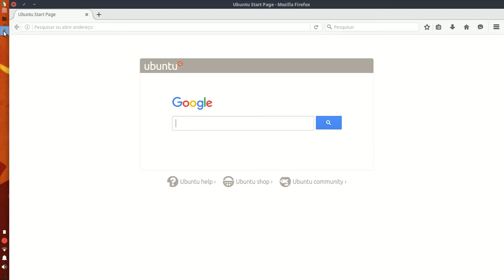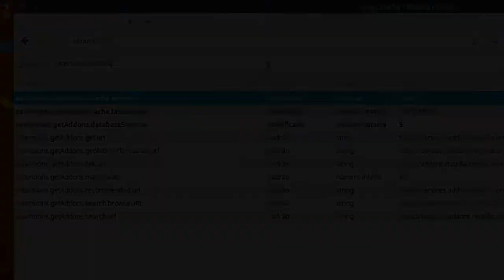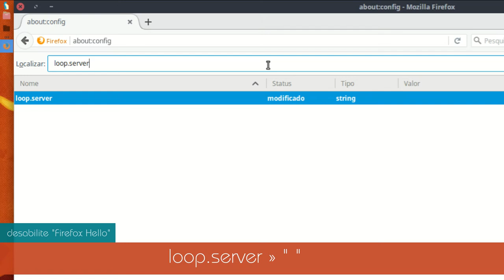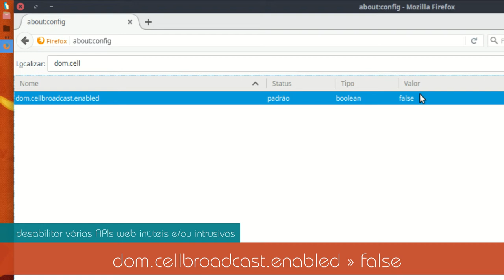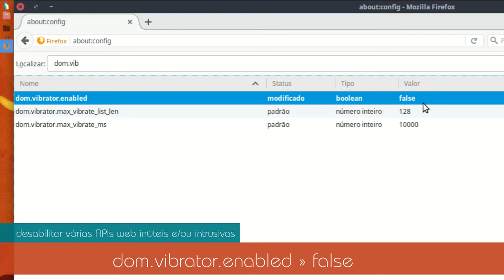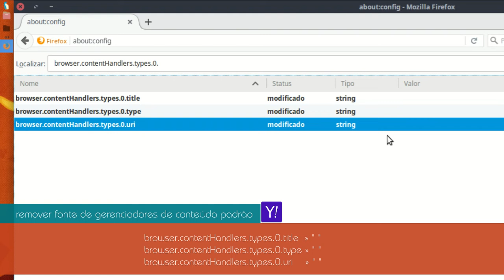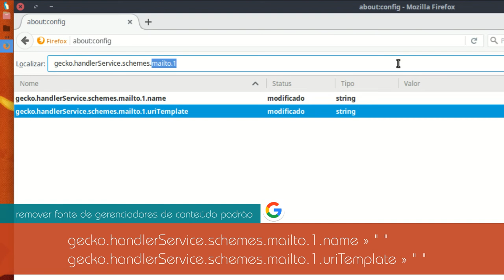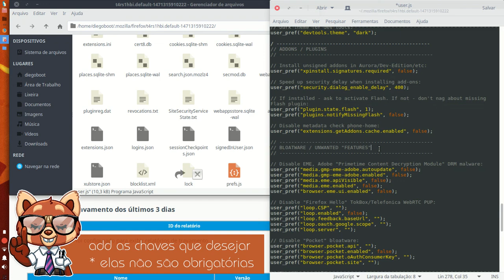Firefox - Add-ons e Desativação de Bloatwares ፤ Naúru #5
Esse é o quinto e último vídeo da série Naurú [Bravo em Tupi-guarani] em homenagem ao "recente" anúncio da Mozilla traduzir o navegador para o idioma Guarani. O projeto foi criado e coordenado por Alcídes Torres com o foco em "uma tradução muito amigável e que não gere complicações", disse Torres.

A série tem como objetivo dar dicas — para usuários avançados ou não — de como deixar o navegador para mais veloz com a melhor performance possível, além de ensinar como manter a privacidade e segurança de quem utiliza o browser.

O Mozilla Firefox é um navegador livre e multiplataforma desenvolvido pela Mozilla Foundation com ajuda de centenas de colaboradores. A intenção da fundação é desenvolver um navegador leve, seguro, intuitivo e altamente extensível. Baseado no componente de navegação da Mozilla Suite [continuada pela comunidade como Seamonkey], o Firefox tornou-se o objetivo principal da Mozilla Foundation. Atualmente o navegador Mozilla Firefox com cerca de 40% do código do browser tendo sido totalmente escrito por voluntários.

✏ Assine 📄 comente 👍 curta 🔄 compartilhe!